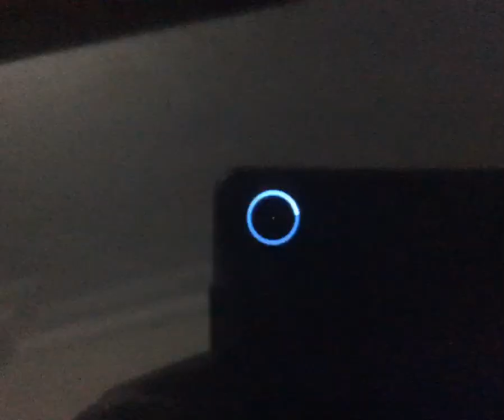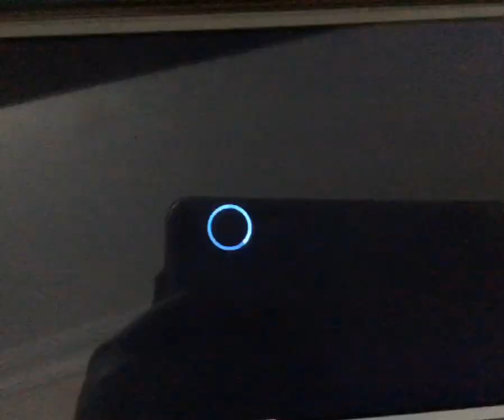Klasky Csupo Cameringo Effects